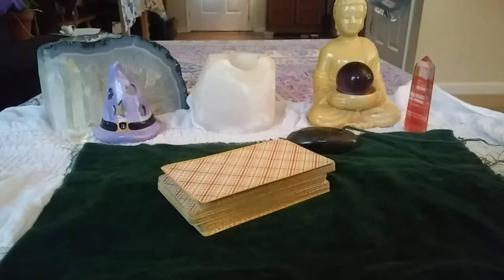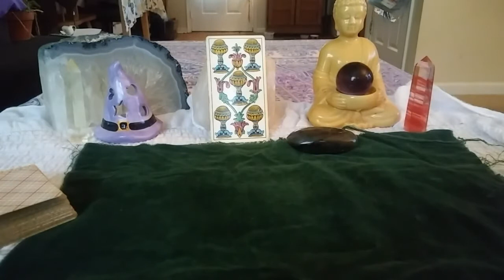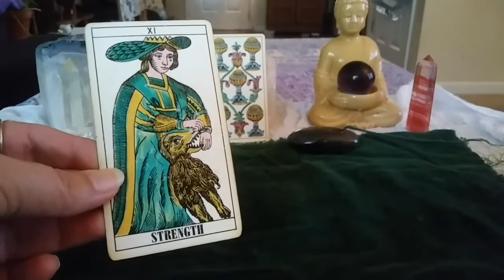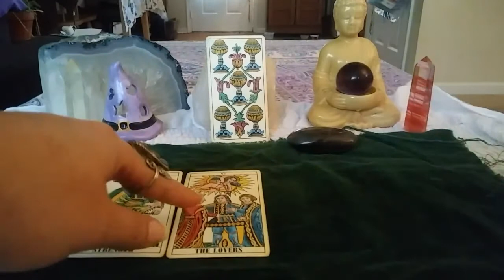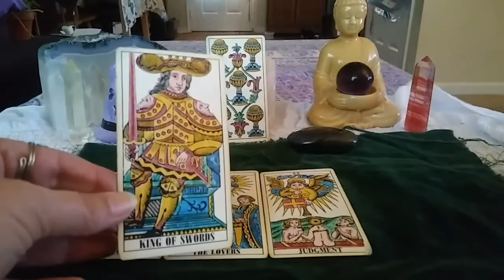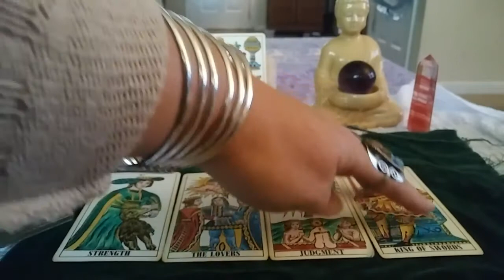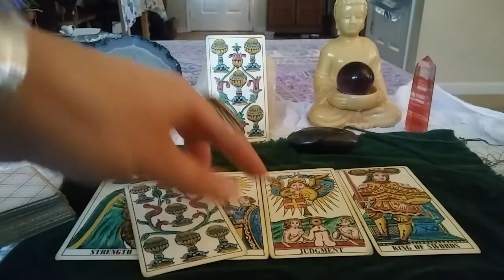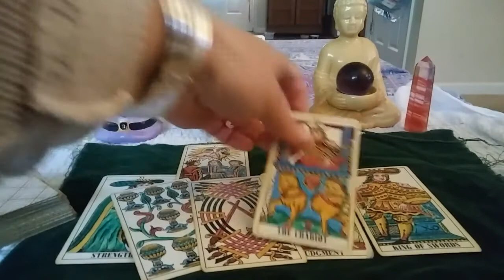SCORPIO - NOVEMBER TAROT READING - The MAP OF YOUR Life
If you enjoyed this reading and would like to donate to my Channel please click on the Nightbird Tarot Logo on the front page of my website ➡ which takes you to Paypal and enter your donation amount. You can use debit/credit card. ❤ Thank you!

If you are not sure of your Astrology signs, check out an Astrology generator⤵

My style of reading is very different from many Readings seen on YouTube.

What makes me different:

1. I do not read the cards reversed
2. I am an Intuitive Reader,
     not a Psychic.
3. My Readings are meant to          empower the viewer.

Tarot is a tool of great power that can be used not only for future predictive Readings but also as a helper in seeing alternative solutions to life situations. We all are born with a gift - the Gift of Intuition. The more you use it, the more refined it becomes.